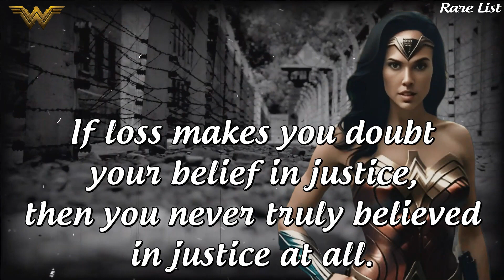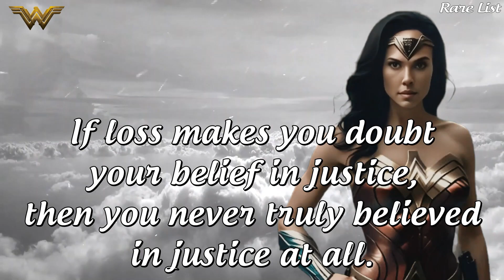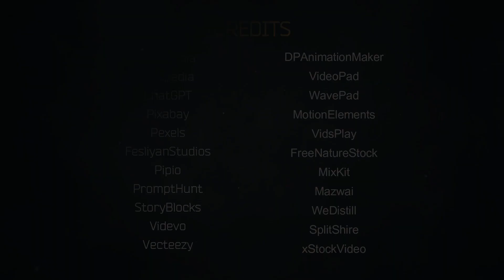Wonder Woman | Diana Prince, The Amazonian Princess (DC Comics) - Quotes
Wonder Woman's real name is Diana Prince who is an Amazonian princess from the mythical island of Themyscira. Endowed with superhuman strength, agility, and divine weaponry, Wonder Woman is a symbol of truth, justice, and empowerment. She often fights alongside other DC superheroes, like Batman and Superman, as a member of the Justice League. Wonder Woman's character has inspired generations with her commitment to peace, gender equality, and the battle against evil, making her a beloved figure in pop culture.

01. If You Need To End A War, You Call Wonder Woman.
02. We Can't Help The Way We're Born.
03. If My Life Is Part Of That Cost, I Give It Gladly.
04. They'll Only Haunt You If You Forget What They Taught You
05. I Have A Warrior's Heart, But I Am Not Unmoved By Your Words
06. You Are Many To Many...
07. So Long As Life Remains, There Is Always Hope...
08. I'm Willing To Accept The Consequences.
09. It Will Make A Difference.
10. Don't Raise Your Hand Until You've First Extended It
11. If No One Else Will Defend The World, Then I Must.
12. My Life Hasn't Been What You Probably Think It Has. We All Have Our Struggles.
13. If Loss Makes You Doubt Your Belief In Justice, Then You Never Truly Believed In Justice At All.
14. Do Not Mistake A Desire To Avoid Violence With An Inability To Deal With It.
15. I Am The Man Who Can.
16. Power Without Self-Control Tears A Girl To Pieces.
17. What One Does With The Truth Is More Difficult Than You Think.
18. I Used To Want To Save The World...
19. I Will Fight For Those Who Cannot Fight For Themselves.
20. Death Is Necessary. It Is A Part Of Life And If We Say Life Is A Blessing, We Must Say Death Is A Blessing As Well.
21. A Deal Is A Promise, And A Promise Is Unbreakable.
22. Bonds Of Love Never Make The Wearer Weaker.
23. No. But It's What I'M Going To Do.
24. Nothing Good Is Born From Lies, And Greatness Is Not What You Think.
25. It's Not About What You Deserve; It's About What You Believe. And I Believe In Love.